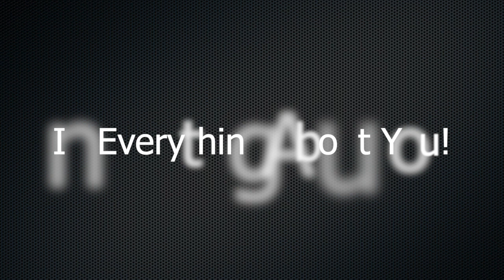with Bishop Dr. Lawrence E. Mosley, Jr.: God Is Personally Involved